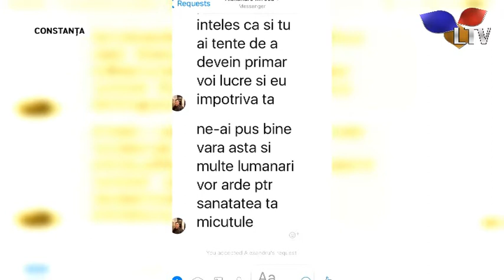Șeful OPC Constanța, amenințat - Litoral TV